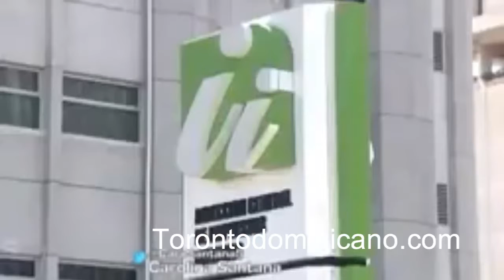La mitad de nuestros compatriotas en RD quieren salir de la isla.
Segun un estudio de la GALLUP,  Cerca del cincuenta porciento de los dominicanos residentes en la isla quieren vivir fuera del pais .